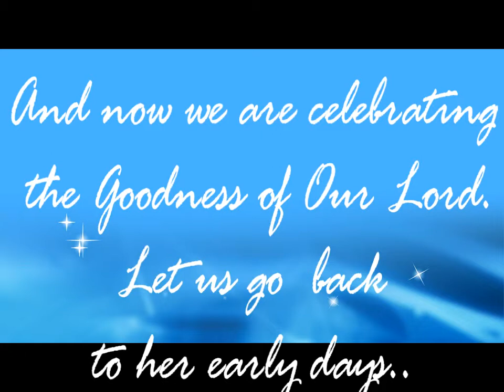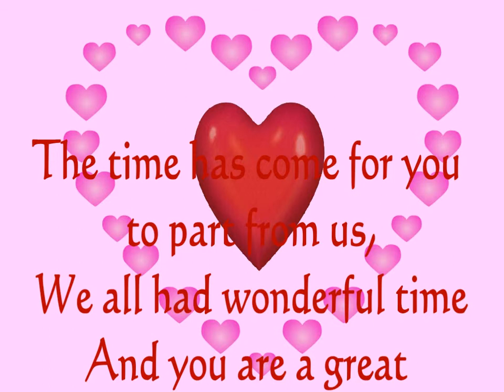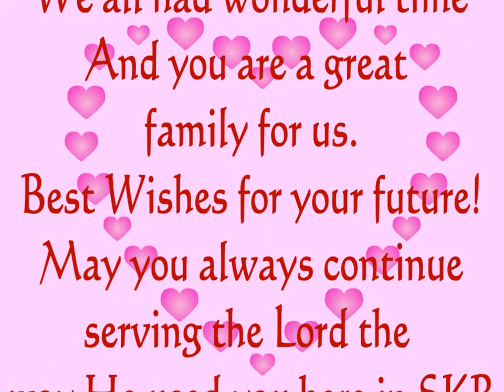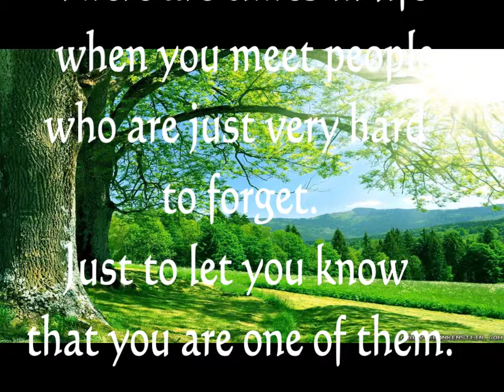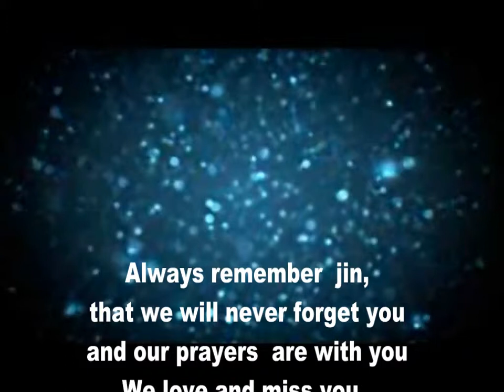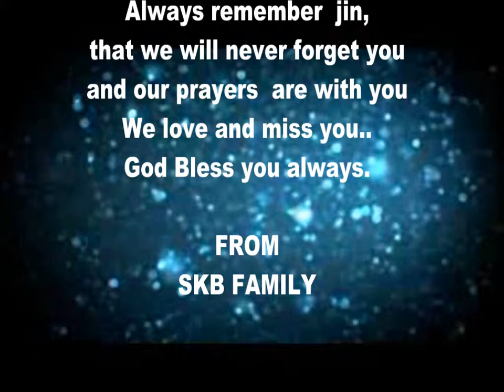Thanks to you (Florigen Suerte) By: Maylyn N. Juanico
Sample project Corel Video Studio Pro X5 by: BCC BSIT student maylyn Juanico